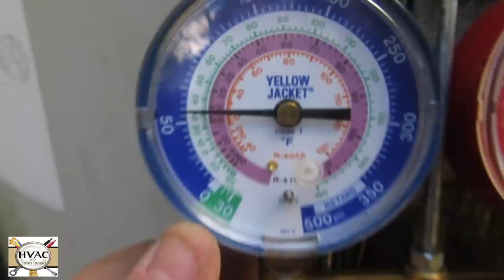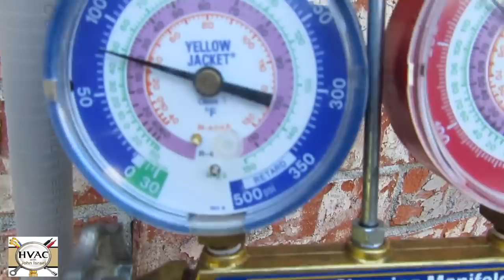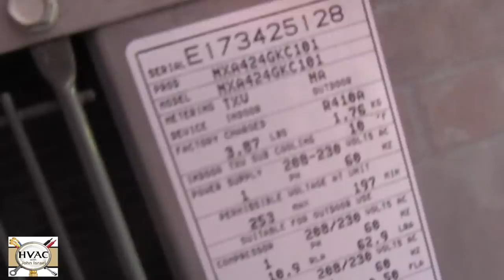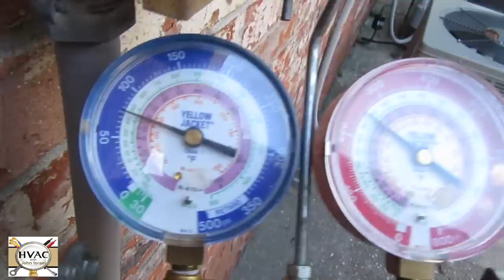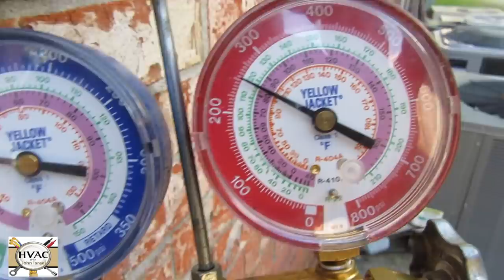Two No Cool Calls